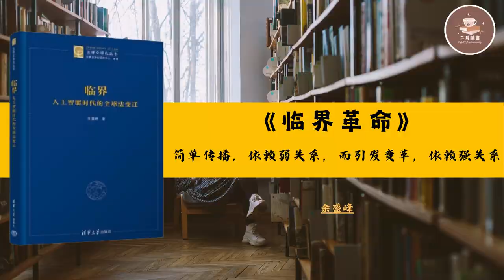30分钟为你解读《临界革命》|【美】戴蒙·森托拉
内容简介  · · · · · ·
【编辑推荐】

• 以25%临界点扭转多数人的共识，颠覆当代市场营销和文化创新的传播理念。

• 改变社会网络的七大策略，让创新锚定关键位置积蓄势能。

• 品牌营销大师、商业战略家、咨询公司和策略专家都应该了解的传播法则和商业创新法则。

【1】打破范式：颠覆“影响力只属于少数社会明星”的神话。

重塑传播与变革的叙事。继《影响力》之后，关于创新与影响力研究的又一部重磅著作，为复杂信息传播和行为模式改变提供了超越流行学说的新理论模型。

• 社会网络边缘：真正的创新性行为更多发生在存在高度协同和广泛确认的社会网络边缘，那里才是掀起创新浪潮的聚力之地，在网络边缘，创新能避免遭遇过多影响力抵消因子。

• 弱关系（弱连接）VS 强关系（强连接）：弱关系让我们的想法呈现于巨大的全球关系网，但事实证明，强关系网络才是推特、脸书、Skype等创新技术应用成功的真正原...

(展开全部)

作者简介  · · · · · ·
作者简介

戴蒙·森托拉在复杂传播理论方面有极深的造诣，受到国内外相关领域学者的一致赞誉。他在这本书中分享的突破性成果已经发表在世界领先的科学杂志上，获得了理论发现和方法创新的最高奖项，并获得了美国最大科学基金会超过十年的资助。这些理论成果已经在美国《财富》杂志世界500强公司、全球慈善组织等机构内发挥创新性功效。

戴蒙·森托拉是研究社会网络如何影响行为变化和集体智慧的世界级专家，因发明了一种促进在线网络传播的方法而获得美国专利。他是宾夕法尼亚大学网络动力学小组主任，宾大安纳伯格传播学院和工程与应用科学学院的教授，斯坦福大学行为科学高级研究中心的研究员，伦纳德·戴维斯健康经济学研究所高级研究员。

他是众多科学奖项的获得者，包括2017年詹姆斯·科尔曼理性与社会杰出研究奖和2011年古德曼社会学方法学杰出贡献奖。他的学术著作《行为如何传播》获得2019年哈里森-怀特杰出学术著作奖，并被翻译成3种语言。

他的演讲和咨询客户包括亚马逊、微软、苹果、信诺集团、史密森尼学会、美国心脏协会、美国国家科学院、通用汽车、NBA，以及世界上许多大型慈善组织。

译者简介

姬佳芸，美国宾夕法尼亚大学教育技术学硕士专业毕业，本科于中国石油大学（北京）攻读英语专业。曾任职多家头部互联网公司，负责国际化项目，深入参与市场研究和战略制定。传播学和社会网络学爱好者。